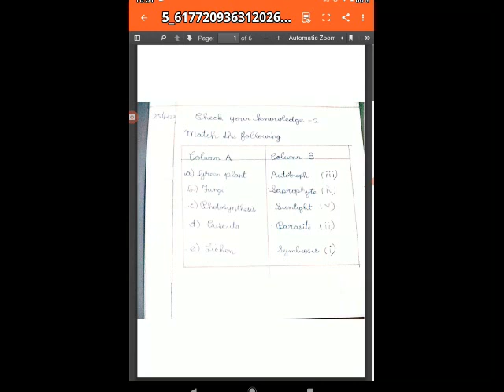SCIENCE SUCCESS == CLASS VII == NUTRITION IN PLANTS == CHECK YOUR KNOWLEDGE - 2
SCIENCE SUCCESS ==
CLASS VII ==
NUTRITION IN PLANTS ==
CHECK YOUR KNOWLEDGE - 2